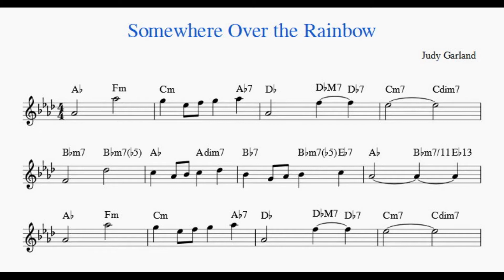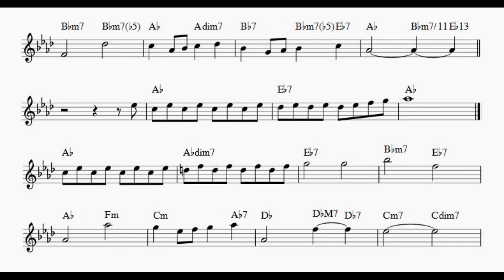Somewhere Over the Rainbow